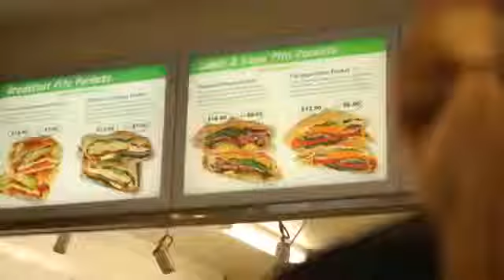TM at Sydney's Oliver's Real Food NSW, Australia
Oliver's Real Food CEO, Jason Gunn, talks about how he has brought Transcendental Meditation (TM) to his company with great results. There are now 17% of staff members practicing Transcendental Meditation regularly as a group. One employee talks about what he calls the five C's that come from his practice of TM. They are: Clarity, Commitment, Compassion, Creativity, Calmness.